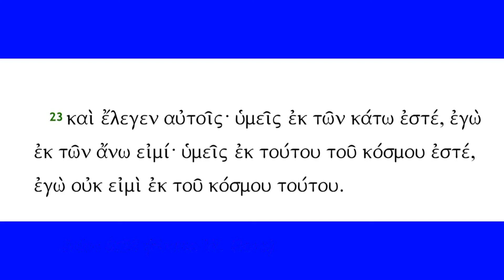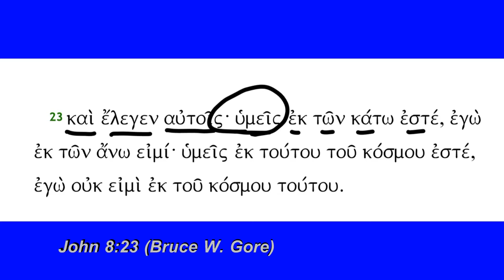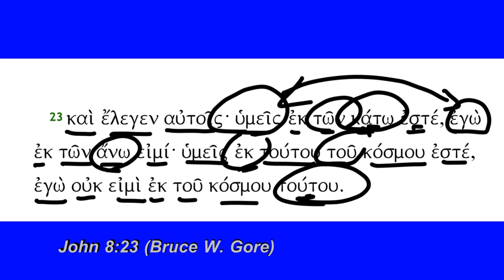John 8:23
John 8:23